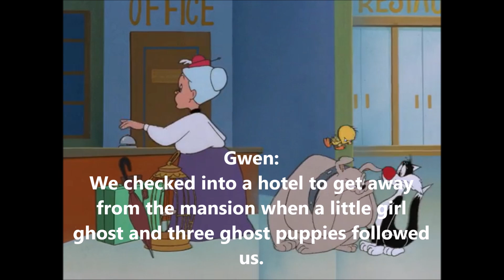Investigating the Haunted Mansion Crossover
Ben along with Homer and Marge Simpson began to investigate the Haunted Mansion but Ben didn't believe the mansion is haunted so Danny Phantom and Dani Phantom decided to teach him a lesson.